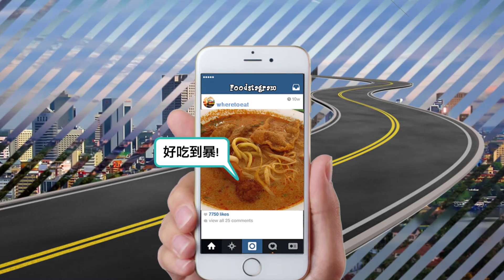藏宝美食 Episode 3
藏宝美食 is our brand new food variety show featuring the many hidden foodies in Johor Bharu, Malaysia!

Address: No.8, Jalan Dedap 16, Taman Johor Jaya, 81100 Johor Bahru

Host: Tay Chiao Rong & Carol Koh
Director/Producer: Sean Kevin
Post-Production: Lester Lee
Produced by: The Changing Point Productions